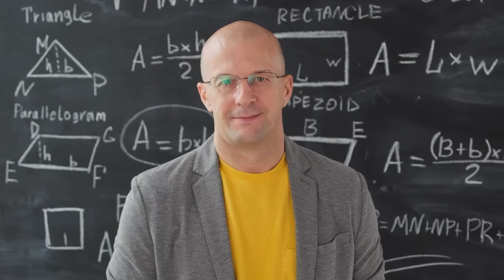8 Most Noble Heart People Ever Caught On Camera | کیمرے پر دیکھے گےء سب سے اچھے لوگ | Urdu